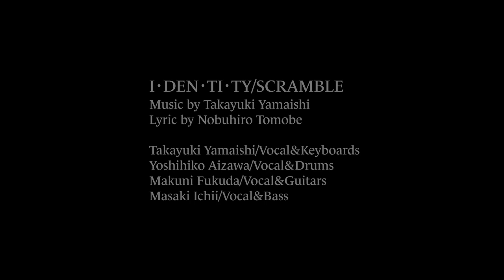I・DEN・TI・TY/SCRAMBLE